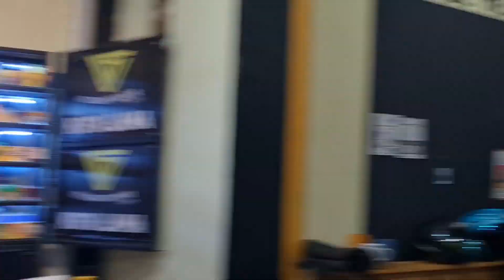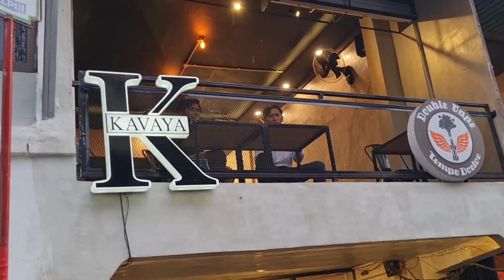KOTA LAMA BANJARMASIN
hallo semuanya, bagi yang penasaran seperti apa sih kota lama yang ada di Banjarmasin, sebuah destinasi foto yang lagi viral, nih saya kasih gambaran sedikit tentang kota lama Banjarmasin.